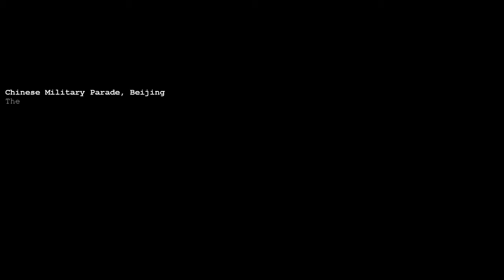C&C Generals China 1 베이징 테러조직 섬멸